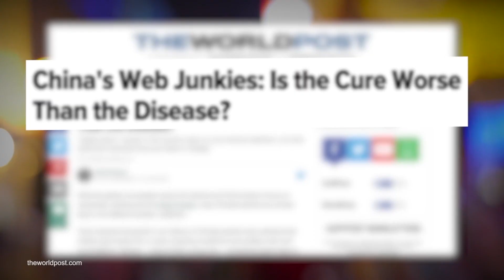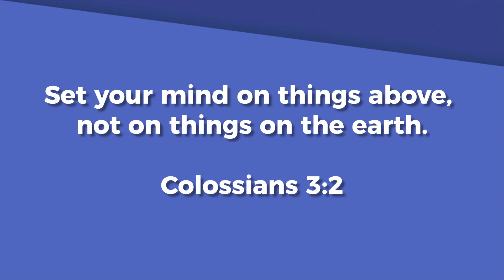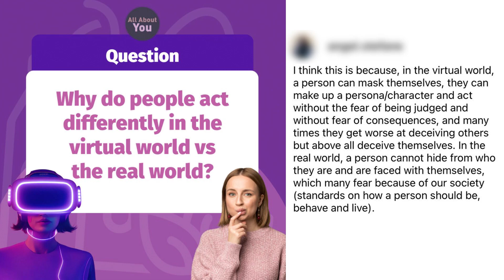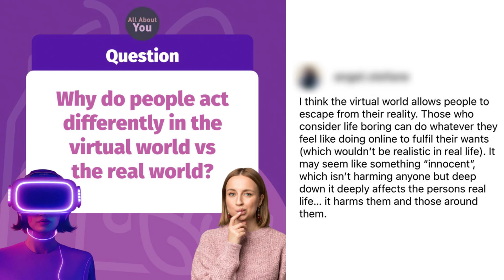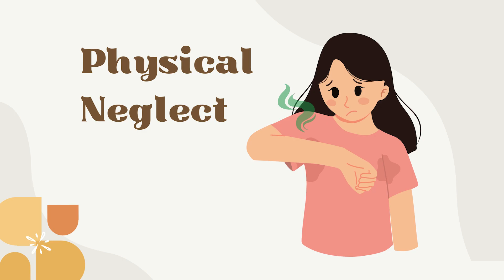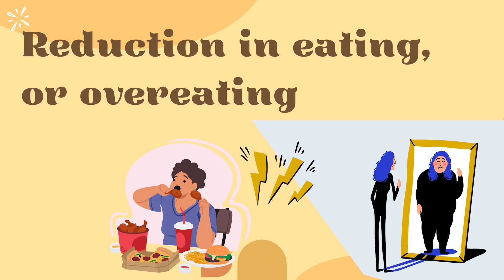All about you: Real world vs Virtual world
Many people think it's normal to be on the internet all the time, many think it's healthier than a drug addiction, but it is still an addiction.
Viewers have to think and evaluate if they're spending too much time online.
Today’s programme will help you do so!